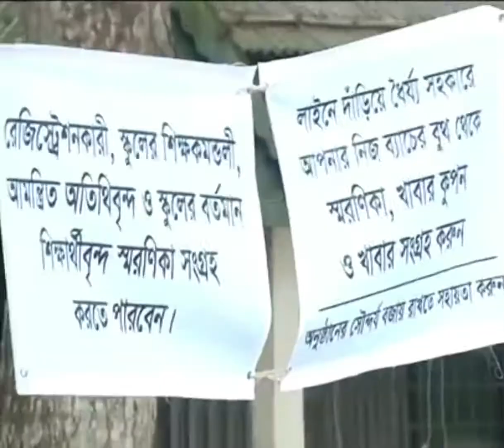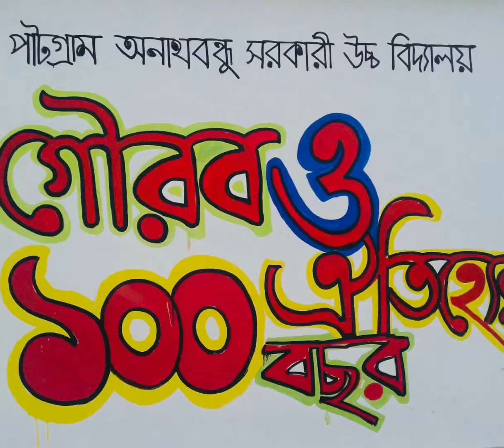পাটগ্রাম অনাথ বন্ধু স্কুলের শতবর্ষপূর্তি শোভাযাত্রা | ০২ জানুয়ারি, ২০১৫ | হরিরামপুর, মানিকগঞ্জ